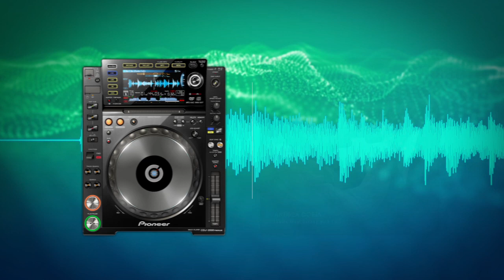Theme from Dinner with Carl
(C)2013 Andrea Doria / NewTone - Tone: TRUE 432 Hz Studio Recording / Key: Cm - This is my personal musical tribute to the life and work of Carl Gustav Jung, composed for a screenplay.